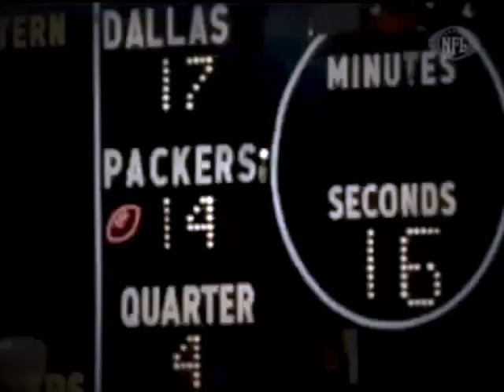The endzone was 68 yards away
Facing brutal conditions, and Dallas' bruising Doomsday Defense, the Packers' put together a march of magnific proportions.

That drive in the Ice Bowl